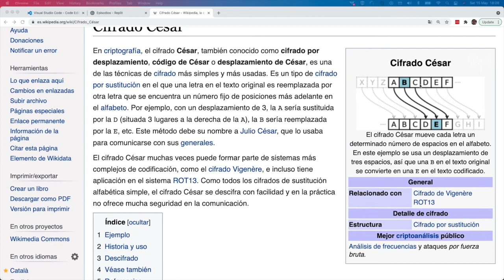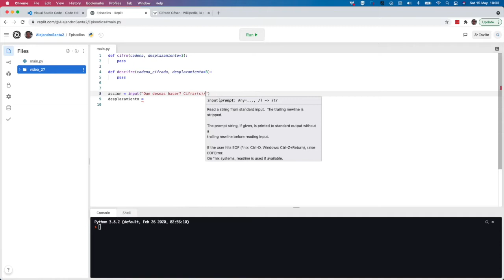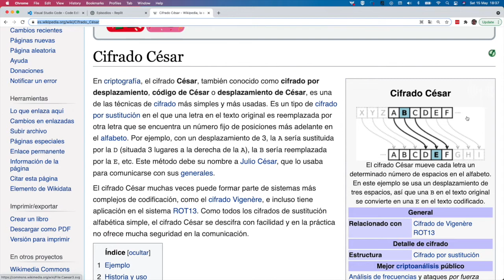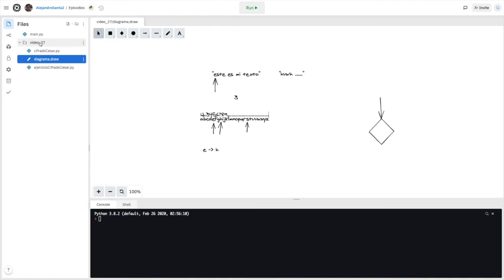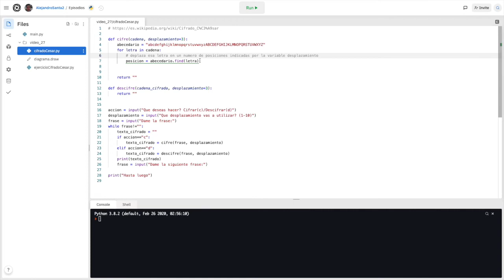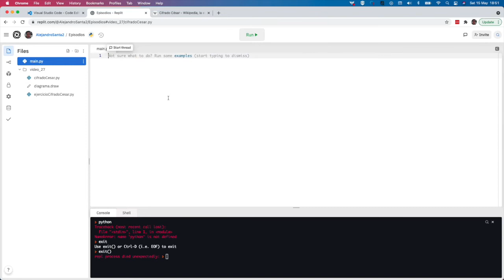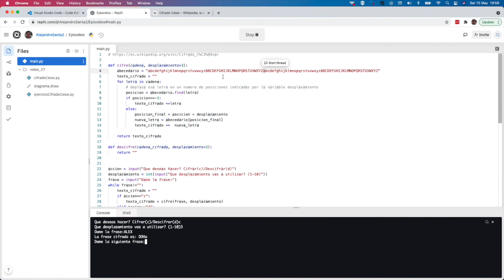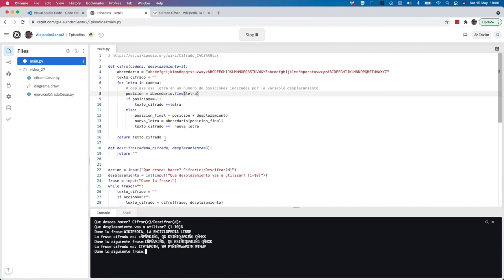Aprende Python 🐍📚 - Ep 27 Cifrado César parte I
Haremos un ejercicio de programación de un algoritmo de cifrado de cadenas.

Programando: Alejandro Santamaria Arza